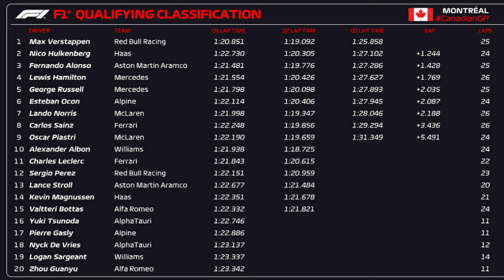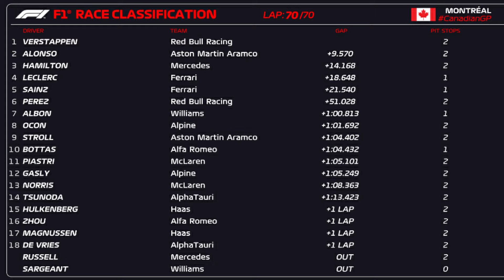POST CARRERA GRAN PREMIO DE CANADA / ANALISIS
Analizamos lo que dejó este Gran Premio de Canadá, donde creo que nos vamos mas contentos que en otros fines de semanas de este 2023. Repasamos las decisiones del equipo, y la carrera de Carlos y Charles.

Corazón Ferrarista 💚🤍❤

Nuestro rincón sobre el equipo mas grande y ganador de la Historia de la F1 🏆

Comentá el video y debatamos siempre con respeto 📝

Un abrazo!

Las imágenes y videos mostrados no son de mi autoría y solamente se utilizan como recurso ilustrativo.